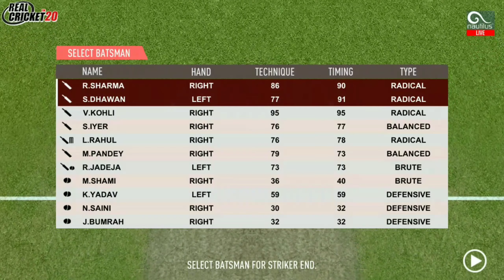India Tour Of Australia 2020-21 | Good News | Series |Start Date | Schedule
Hello Everyone

Cricket fans just got a brilliant news when Cricket Australia announced their fixtures of the Cricketing Summer in Australia.

India will play a full fledged tour of Australia which includes 3 T20Is, 4 Tests and 3 ODIs.